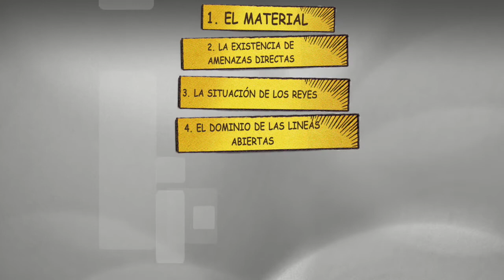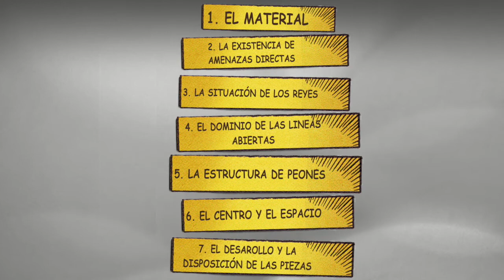Profe, ¿y ahora qué hago? 1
En el día de hoy, el profe Igor nos enseñará algo fundamental: aprender a cómo analizar posiciones y trazar planes.